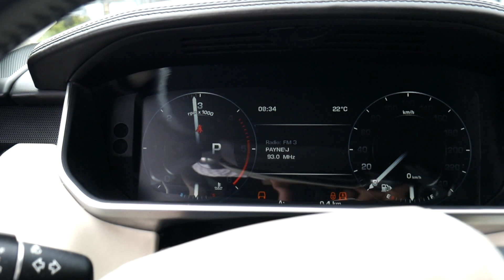Range Rover Sport diesel - aktywny układ wydechowy MAXHAUST - wydech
Range Rover Sport  diesel wyposażony w:

- Aktywny wydech MAXHAUST sterowany za pomocą telefonu iPhone/Android
- 1x booster / głośnik
- Stage 3